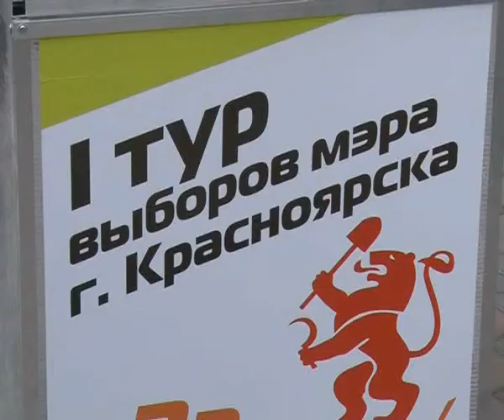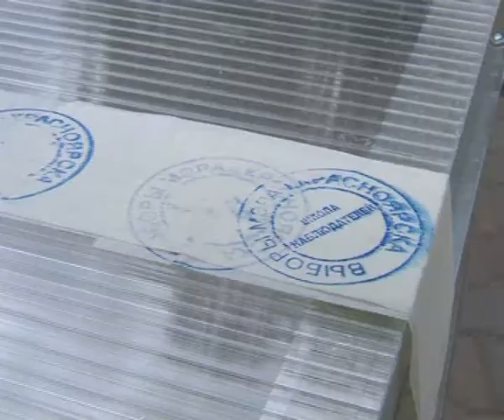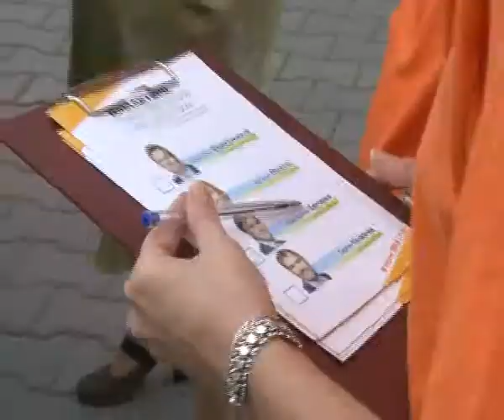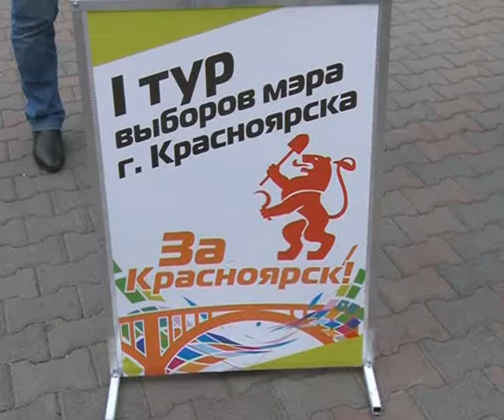Афонтово: Подготовка к выборам в Красноярске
Кандидаты на пост главы Красноярска рассказали, как будет проходить предварительный тур голосования